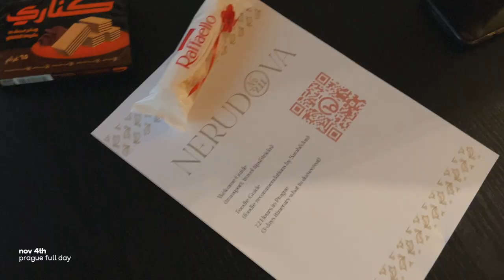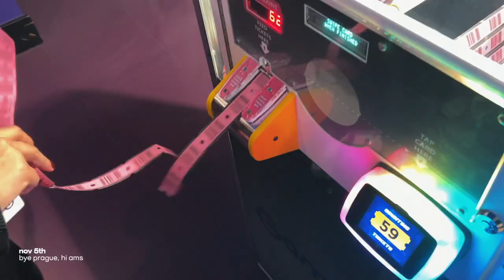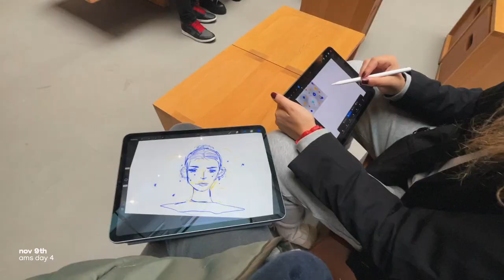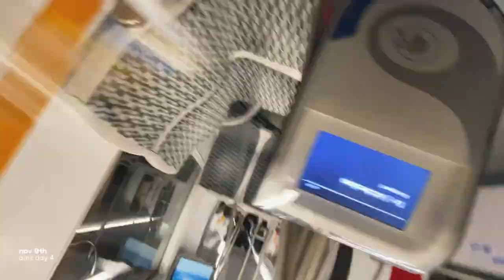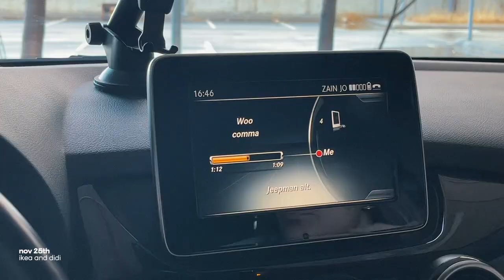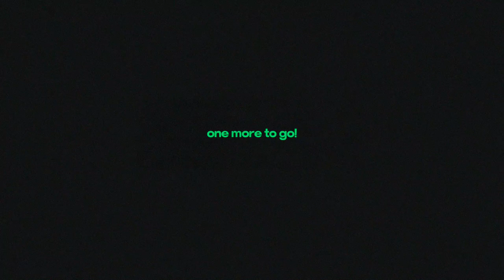nov diaries | basically europe trip vlog with friends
this is such a loooooooong one, in all honesty I didn't even have time to re-watch and re-edit sooo just skip through lol!

after getting back from our trip smth sad sad took place and so, barely any vids were recorded cuz life was not happy. while editing the last 20 days of the month I realized the gaps of footage between days and I was like dammnnnn for the first time this whole year I don't know what I did in certain days since I didn't record much.

one last month (11 more days) and 22' ends... minnnnnnd blowing fr fr fr!
don't expect a dec vlog anytime soon :(

so many thoughts were dumped,
see u on the next one,
luv u c: